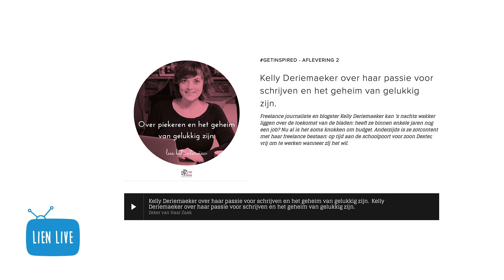Get Inspired Podcast | E2 | Kelly Deriemaeker over haar passie voor schrijven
Kelly Deriemaeker over haar passie voor schrijven en het geheim van gelukkig zijn.

Freelance journaliste en blogster Kelly Deriemaeker kan 's nachts wakker liggen over de toekomst van de bladen: heeft ze binnen enkele jaren nog een job? Nu al is het soms knokken om budget. Anderzijds is ze zotcontent met haar freelance bestaan: op tijd aan de schoolpoort voor zoon Dexter, vrij om te werken wanneer zíj het wil.